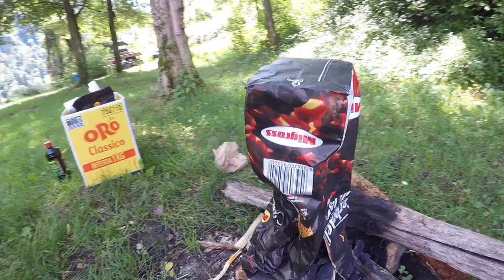E' una pescata o una grigliata ?!?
Io e Mike spesso in estate ci troviamo per passare queste splendide giornate... questa è andata come ci aspettavamo! Tanta tanta carne ! :)
Preso un pesce subito in mattinata, dopo pranzo ci siamo ricalati con scarsi, scarsissimi risultati ma con la pancia piena pienissima! (VIDEO IGNORANTE)